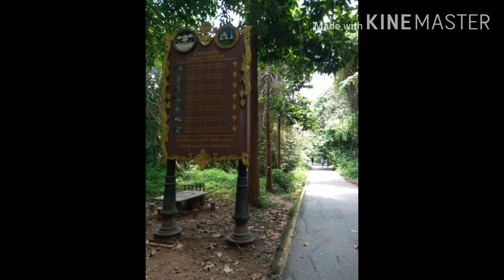Ano may Ara sa erawan kanchanaburi?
Sharing this video clips to see what's inside erawan..